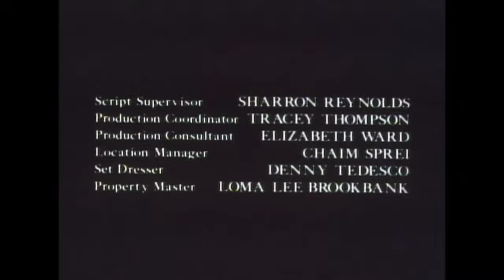All Summer in a Day (1982) Short Film/TV Movie (Ray Bradbury)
One day I'll upload an upscaled version as 720p doesn't scale well with YT's h264 low bitrate. This is the best quality copy I could find off Vimeo (VHS rip). They did a good job adapting this to TV, incorporating unique visuals, impactful storytelling, and an original soundtrack.

2024 EDIT: I have now uploaded a higher quality version, with more info in the description and the comments enabled (never mind, youtube kids was force enabled and will not let me enable the comments, sorry!).

I highly encourage you to check out Ray Bradbury's other books & its film adaptations. These are good stories which teach valuable lessons.

There are tons of other little goodies if you read the IMDB page sharing where it was made, directors, actors, etc. I emphasize the importance of archiving as much detail as possible, allowing for clear understanding about our core values.

*Edit: YouTube set this video for kids, despite this being a film from 1982! My intended audience isn't for kids! Didn't know they'd do that on this upload, so I apologize you can't comment on it.

"All Summer in a Day" is a science fiction short story written by Ray Bradbury in 1954. It was later adapted into a television film in 1982. The story is set on the planet Venus, where the sun only appears for a brief period of time every seven years. The narrative revolves around a group of schoolchildren who eagerly await the arrival of this rare event.

The story explores themes of human nature, the consequences of jealousy, and the importance of empathy. The children in the story have been living in a perpetually rainy and gloomy environment, with no memory of ever experiencing sunlight. The anticipation and excitement build up as the day of the sun's appearance approaches.

However, the main character, Margot, is an outsider among her peers. She had recently moved to Venus from Earth and remembers what it feels like to bask in the warmth of the sun. Margot becomes the target of jealousy and resentment from the other children, who are envious of her memories and long for the experience she had.

On the day of the sun's appearance, the other children, driven by their jealousy, lock Margot in a closet, preventing her from witnessing the event. As the sun emerges from behind the clouds, the children revel in its beauty and warmth, forgetting about Margot's absence.

However, their joy is short-lived as a sudden downpour begins, obscuring the sun once again. The children are left with a sense of emptiness and regret for their actions. They realize the significance of what they have taken away from Margot and the value of empathy.

"All Summer in a Day" serves as a cautionary tale, highlighting the destructive nature of jealousy and the importance of understanding and compassion. It reminds us of the consequences of our actions and the impact they can have on others. The story also raises questions about the human capacity for empathy and the need to appreciate and cherish the beauty and diversity of our world.

In the 1982 television adaptation, the story's themes are effectively portrayed through visual storytelling. The film captures the oppressive atmosphere of Venus and the stark contrast between the children's anticipation and the eventual disappointment. The performances and cinematography contribute to the emotional impact of the story, emphasizing the consequences of the children's actions.

In conclusion, "All Summer in a Day" is a thought-provoking story that explores themes of jealousy, empathy, and the appreciation of beauty. It serves as a reminder of the importance of understanding and compassion in our interactions with others. The 1982 television adaptation successfully brings these themes to life, creating a powerful and memorable viewing experience.